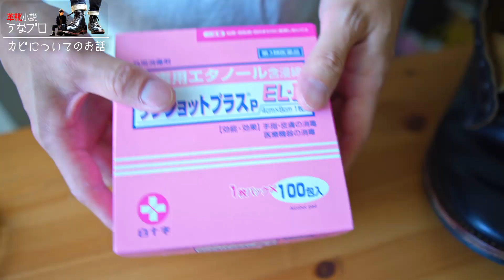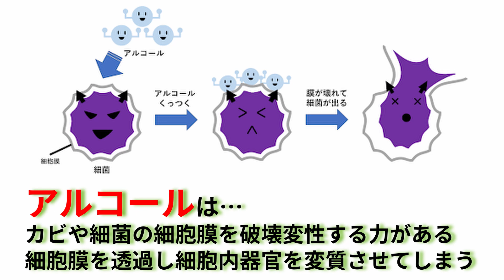革靴のカビを消す方法を教えます！靴は履きすぎると良くないね Vol.095/ 革靴小説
◆SNS◆

◆主題歌◆
「彼女 in the display」の「GOLD EXPERIENCE」

◆編集ソフト
DaVinci Resolve

◆撮影カメラ
 ソニー ミラーレス一眼 α6400 ボディ ブラック ILCE-6400 B
SIGMA 16mm F1.4 DC DN

※動画の内容に関するご質問はコメント欄でお願いします。